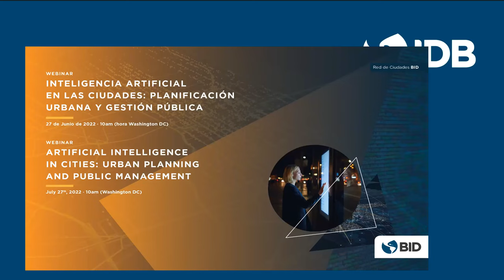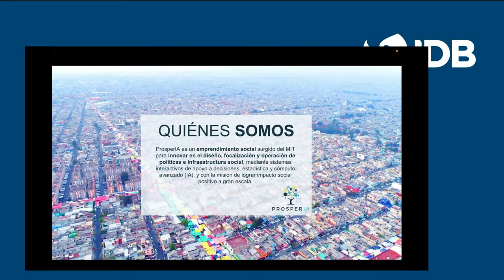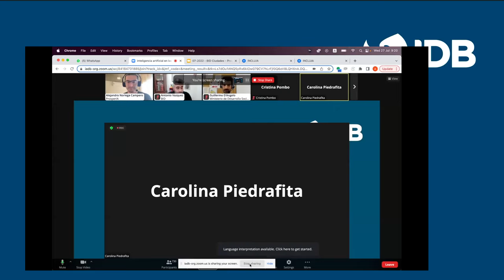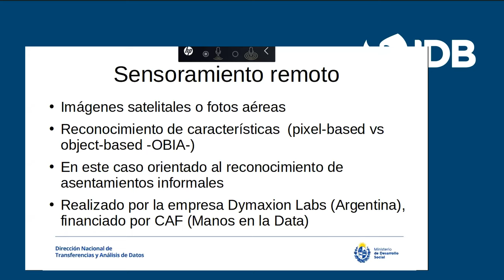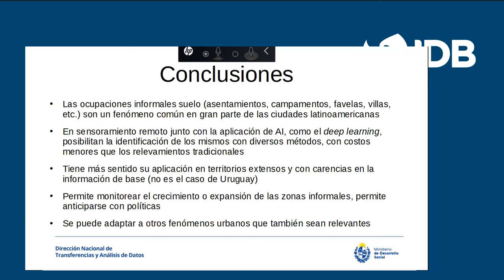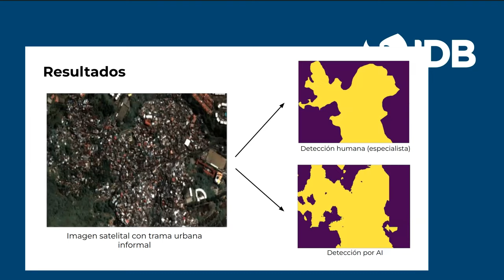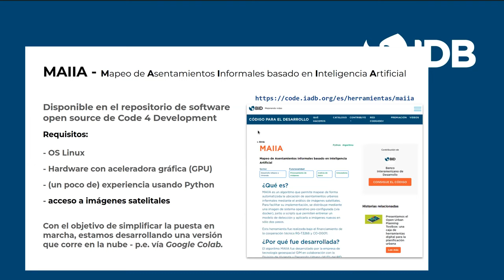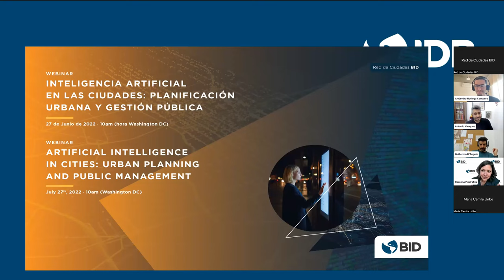Inteligencia Artificial en las ciudades: planificación urbana y gestión pública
La revolución digital ha promovido que las ciudades se prepararen para generar, analizar y compartir datos urbanos, sobre todo en una región donde el 80% de la población ya vive en ciudades. Sin embargo, en nuestra región suelen faltar las herramientas necesarias para dar soporte de datos para tareas como mapear las zonas de vivienda informal donde hace falta llegar con infraestructura pública, comprender y planificar el desarrollo del territorio a la vez que se protegen las zonas de riesgo, o mejorar la accesibilidad a bienes y servicios para impulsar la economía y calidad de vida local.

En un reciente webinar de la Red de Ciudades y el Laboratorio de Ciudades del BID presentaremos soluciones de Inteligencia Artificial como herramientas de gestión con impacto social. Asimismo, pusimos a disposición de la audiencia la herramienta MAIIA, un algoritmo que permite mapear de forma automatizada la ubicación de asentamientos urbanos informales mediante el análisis de imágenes satelitales.